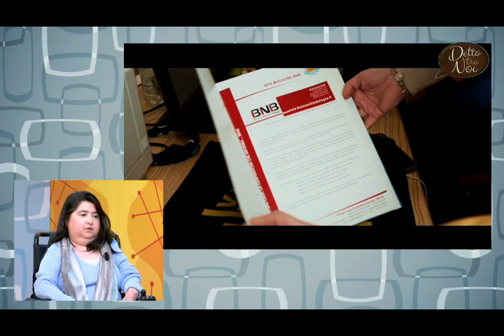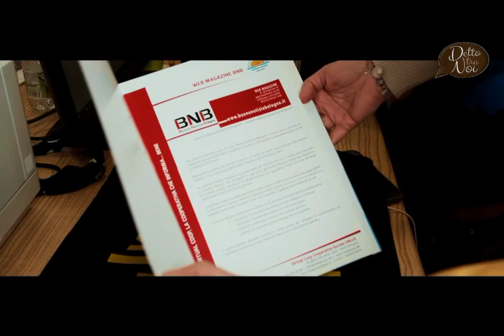AD Maiora - Storie di Resilienza: ospiti a TRC Tv Deborah Annolino e Giusy Carella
AD MAIORA è un format, una raccolta di testimonianze e storie di impegno sociale. I dieci episodi del 2023, condotti da Deborah Annolino e Stefano Foglia, offrono esperienze di vita concrete per ispirare fiducia e coraggio negli altri e indurre verso un cambiamento positivo.

Ospiti del programma Detto Tra Noi condotto da Maria Cristina Martinelli su TRC, la giornalista Deborah Annolino, ideatrice di AD Maiora, e Giuseppina Carella, caporedattrice di Buone Notizie Bologna tra le protagoniste del format.